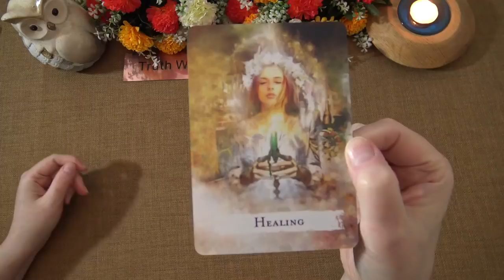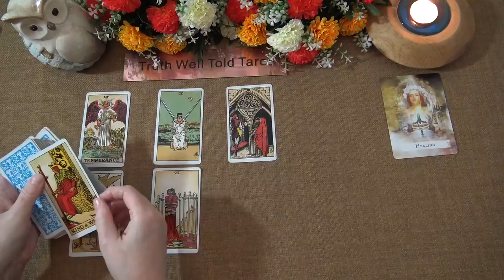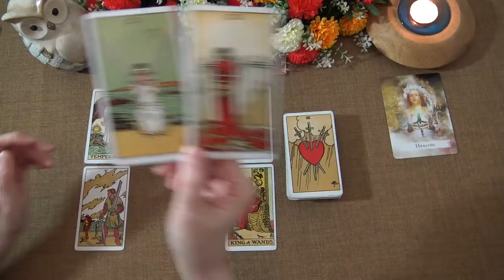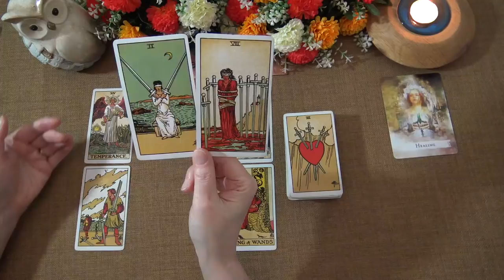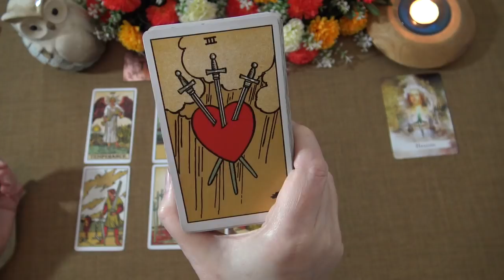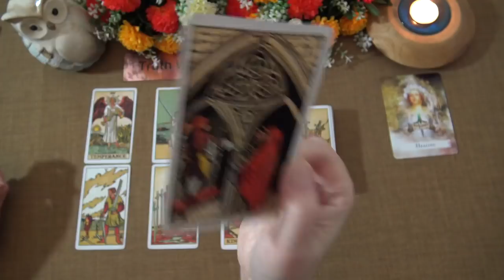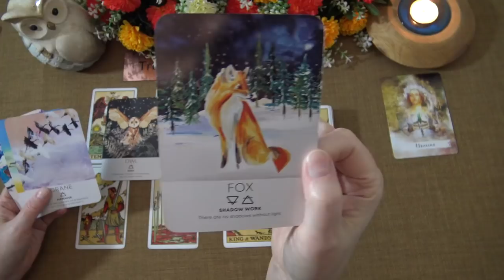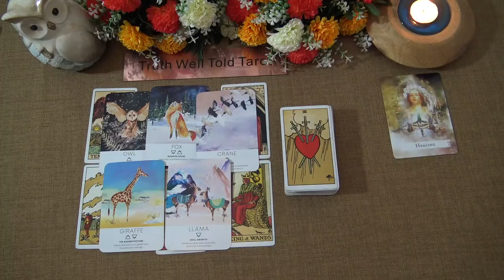DAILY TAROT READING "THE HEALING BEGINS" April 21st 2021 Truth Well Told Tarot